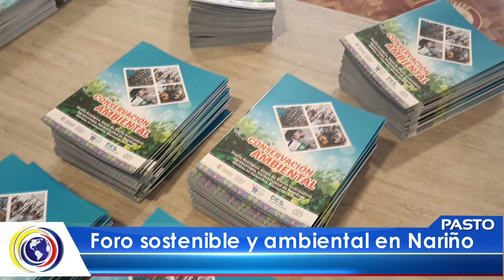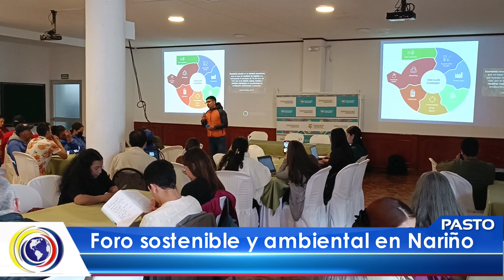CNCNoticiasPasto| Foro sostenible y ambiental en Nariño